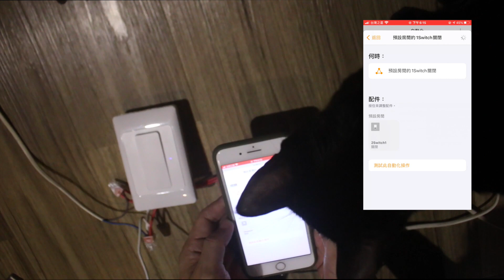惟家的智能生活_教學如何在原本雙切開關處, 實現智能開關雙切的線路接法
感謝我們群友無私的貢獻及支持～撒花～
子文 辛苦一字一字的編輯字幕, 無敵感激＾＾

最近真的好多人問實現智能開關雙切的線路接法,
希望讓有這類需求的朋友有所幫助^^

這世間很多事都牽涉到機率
大家可以認識都是機率
也希望能幫助到交緣的朋友^_^

喜歡我們的話，不要忘記訂閱支持喔！:D

也歡迎加入天天進步一點點fb社團
讓我們一起天天運動、天天唸英文